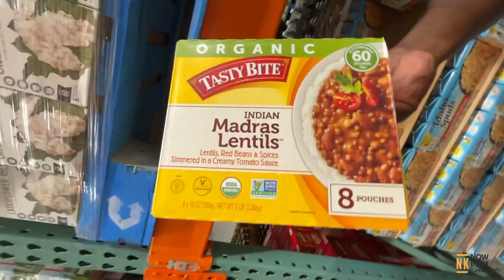COSTCO HAUL WITH FOUR KIDS | DAD’S SHOPPING STRATEGY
COSTCO HAUL WITH FOUR KIDS | DAD’S SHOPPING STRATEGY 1 single dad and 4 kids at Costco. Will I survive? Will the kids fill the cart with junk food? Sharing my shopping and food strategies!
🎁 Will you help us reach even more kids in foster care and the hospital?

📨 𝗙𝗮𝗻 𝗠𝗮𝗶𝗹:
Now I Am Known
338 S. Sharon Amity Road # 270

⬇️  Scroll down to get 𝗣𝗲𝘁𝗲𝗿’𝘀 𝗡𝗲𝘄 𝗲𝗕𝗼𝗼𝗸: 𝗦𝗼𝗺𝗲 𝗧𝗵𝗶𝗻𝗴𝘀 𝗜'𝘃𝗲 𝗟𝗲𝗮𝗿𝗻𝗲𝗱

🛒 𝗢𝘂𝗿 𝗔𝗺𝗮𝘇𝗼𝗻 𝗦𝘁𝗼𝗿𝗲

Opener: Safari Nights by Travis Terrell, Adrian Dominic Walther. Performed by Electric Organic
Cotton Candy Sandy by Matthew Wigton. Performed by Dresden, The Flamingo
Ballerina Cantina by Matthew Wigton. Performed by Dresden, The Flamingo
Kidomatic by S.L.J. Kalmeijer. Performed by Avocado Junkie
Feels Like Home by S.L.J. Kalmeijer. Performed by Avocado Junkie
Marshmallow Overload by S.L.J. Kalmeijer. Performed by Avocado Junkie
Rad by Mike Payne and Chris Bevins. Performed by Empyreal Glow
Rocket Town by Benjamin Caleb Johnson. Performed by BENSON
Skyline Of Joy by Pete Stewart. Performed by Dreamlamp

✅ 𝗣𝗲𝘁𝗲𝗿’𝘀 𝗡𝗲𝘄 𝗲𝗕𝗼𝗼𝗸: 𝗦𝗼𝗺𝗲 𝗧𝗵𝗶𝗻𝗴𝘀 𝗜'𝘃𝗲 𝗟𝗲𝗮𝗿𝗻𝗲𝗱. 𝗔 '𝗺𝘂𝘀𝘁 𝗿𝗲𝗮𝗱' 𝗳𝗼𝗿 𝗲𝘃𝗲𝗿𝘆 𝗽𝗮𝗿𝗲𝗻𝘁-𝘁𝗼-𝗯𝗲